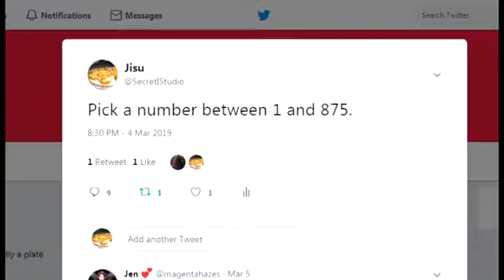I Watched No-Context Episodes of One Piece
Someone said anitube would die without One Piece. With a little help from some Twitter followers, Jisu of SecretIdentityStudio decides to see what all the fuss is about.